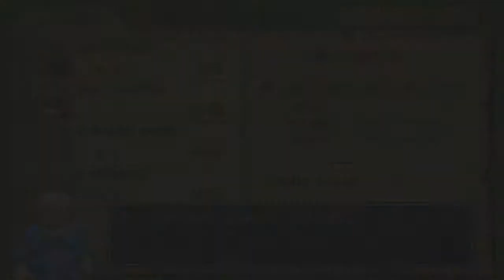Dragon Quest VIII: Episodio 8 Boss: Abbazia di Maella